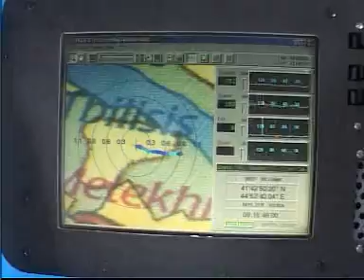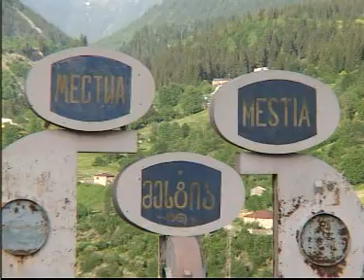Orphan Sources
Abandoned or orphan sources present serious health hazards if left unattended; the IAEA has a "cradle to grave" programme to help countries to look after their radiation sources properly.
Reporting: Vadim Mouchkin